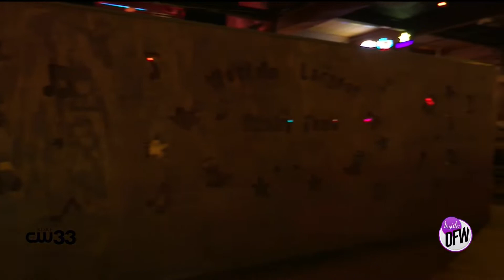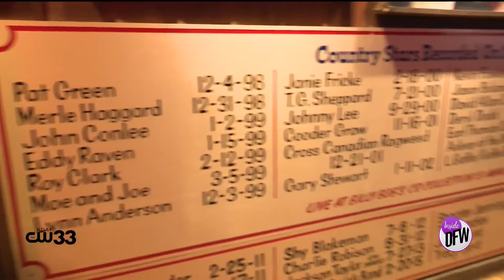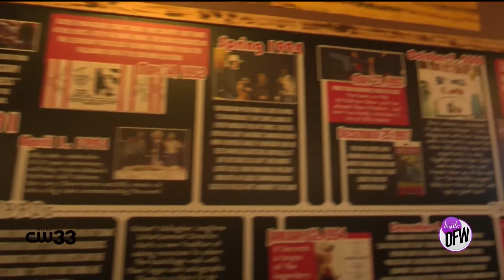Behind the scenes of Fort Worth's Billy Bob's Texas